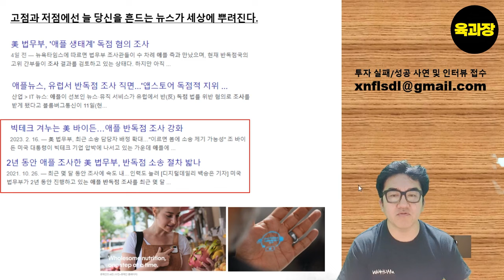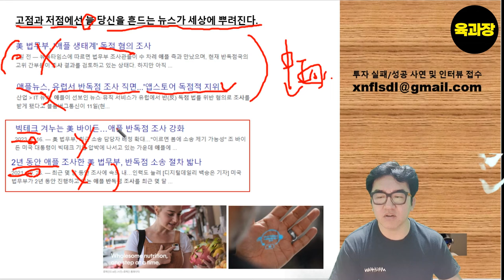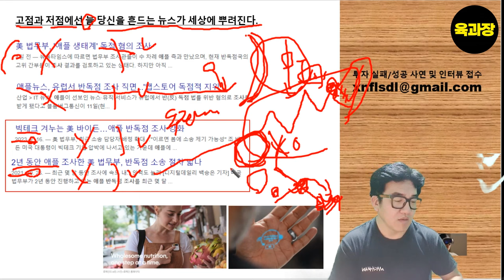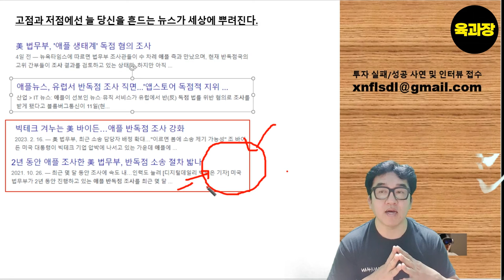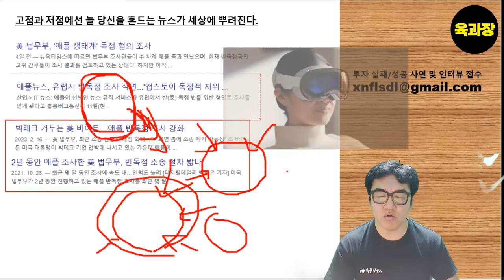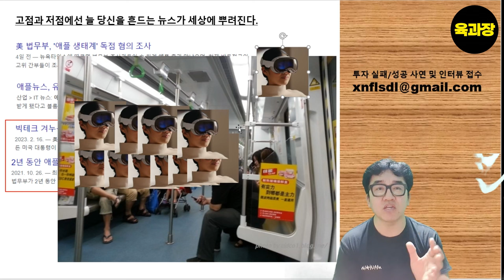유럽 미국 동시 애플 반독점 수사, 애플 망하는건가? .39세 희망퇴직 파이어족 생존기.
박스피(횡보장)에 대비하자! .39세 희망퇴직 파이어족 생존기.